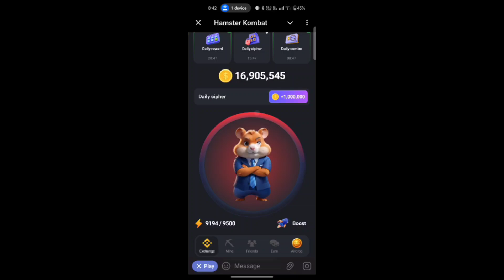Hamster Kombat Daily Cipher 12 July 2024 || Hamster Daily Cipher Code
Hamster Kombat Daily Cipher 12 July 2024 || Hamster Daily Cipher Code || Hamster Daily Cipher Code 12 JulyIn this video, I

hamster kombat daily combo cards 11 July new combo cards hamster kombat 11 July combo cards how to unlock cards in hamster kombat hamster kombat legal opinion cards

Hamster kombat daily combo today | Hamster kombat daily cipher | hamster kombat | daily cipher

So Guy's In This Video Hamster kombat daily combo code & card and earning or hamster kombat daily combo cipher withdrawal proof new update hamster kombat

Your Queries ;

hamster kombat
amster kombat morse code today

Any opinions, news, research, analyses, prices, or other information contained on this channel is provided as general market commentary, and does not constitute investment advice. Carry Techmind will not accept liability for any loss or damage, including without limitation to, any loss of profit, which may arise directly or indirectly from use of or reliance on such information. All opinions expressed on this channel are owned by the respective cryptocurrencies and should never be considered as advice in any form.

discuss the Hamster Kombat Daily Cipher Code for 12 July. If you like the video, please subscribe to the channel and stay tuned to get the next video first.Hamster Kombat Daily Cipher Code 12 JulyHamster Kombat Daily Cipher Code Today 1M Coins 12 July 2024 12 July HamsterKombatDailyCipher e Daily CipherHamster Kombat Daily Cipher12 July Daily Cipher12 July Hamster Kombat Daily Cipher12 July Hamster Kombat Daily CipherHamster Kombat Daily Cipher TodayHamster Kombat Daily Cipher 12 JulyHamster Kombat Daily CipherHamster Kombat Daily Cipher 12 JulyHamster Kombat Daily Cipher 12 JulyHamster Kombat MiningHamster Kombat UpdateHamster KombatHamster Kombat BotHamster Kombat MiningHamster KombatHamster Kombat AirdropHamster Kombat How to Withdraw MoneyHamster Kombat What Is ItHamster Kombat WithdrawalHamster Kombat Daily ComboHamster Kombat Combo#HamsterKombatDailyCipherCode Hamster HamsterKombat HamsterCombo Combo ComboCards Combo Combo ComboCards HamsterKombat Cards Hamster Combo ComboCards TodayComboHamster HamsterKombat DailyComboHamsterToday HamsterKombatDailyComboThis channel does not promote any illegal content; all content provided by this channel is meant for educational purposes only. Thank you for the support.Copyright Disclaimer under Section 107 of the Copyright Act 1976, allowance is made for fair use for purposes such as criticism, comment, news reporting, scholarship, and research.